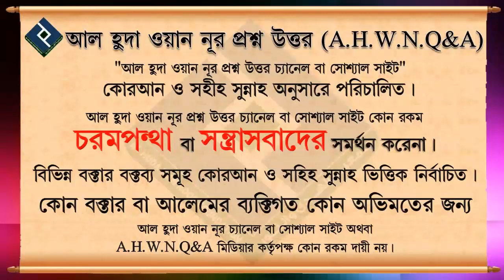খাওয়ার সময় যে ছুরি ব্যবহার করা হয় সেটা কি জায়েয ᴴᴰ┇শায়খ আব্দুল্লাহিল কাফি মাদানী